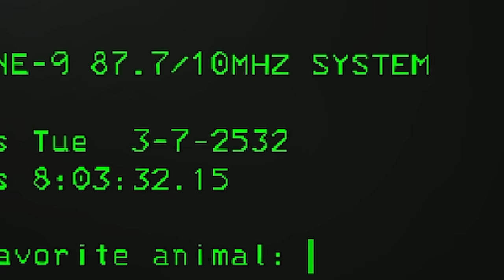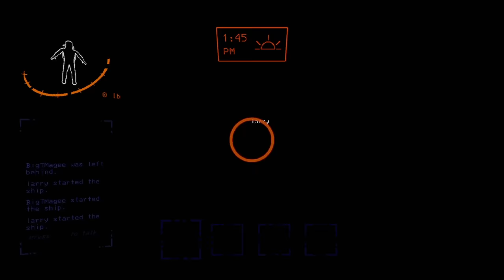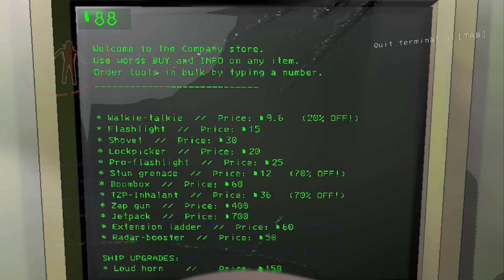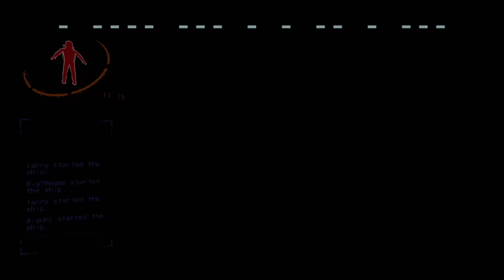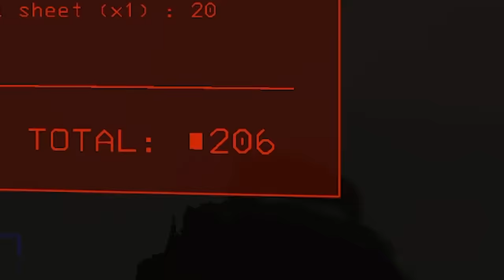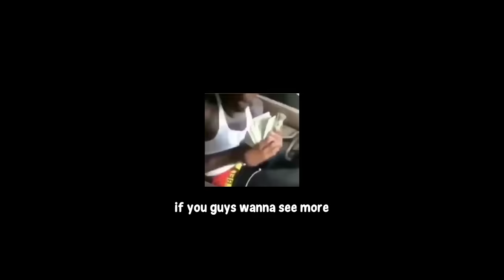HIGH LETHAL COMPANY WITH THE BOYS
Yumi plays lethal company HIGH for the very first time with Larry and BigT and it kinda funny moments hilarious haha gameplay or whatever. LEAVE LIKE FOR MORE LETHAL COMPANY.